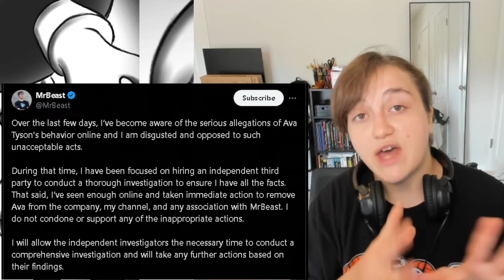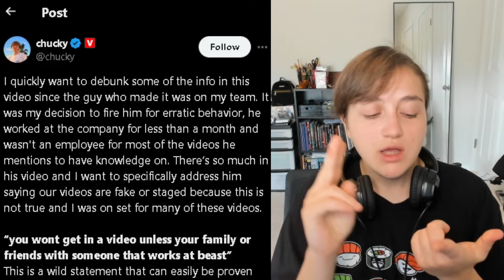The MrBeast Controversy Could Get Him In Trouble With The Government ? YouTube's golden boy is over?